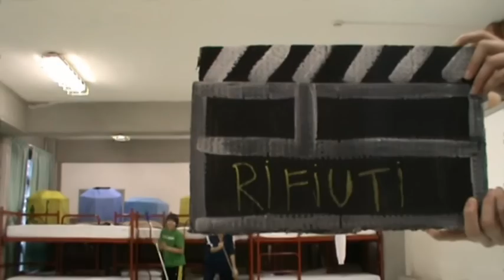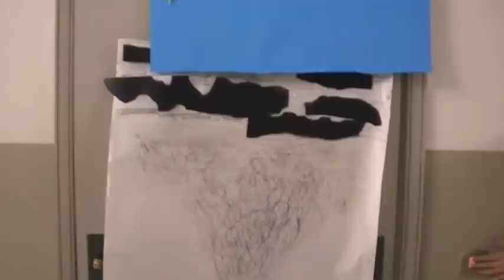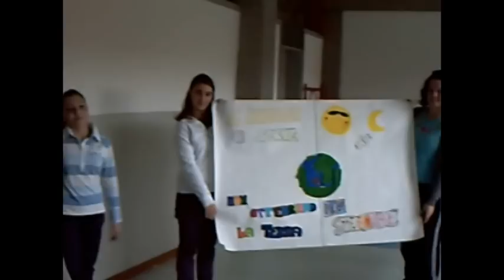Spot ecologici degli ACRini 14enni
Laboratorio per i 14enni alla Festa della Pace 2011 della Diocesi di Imola: "Custodiamo il creato, coltiviamo la pace"